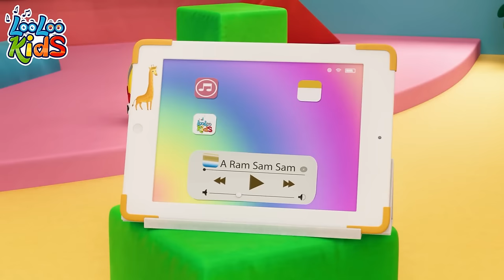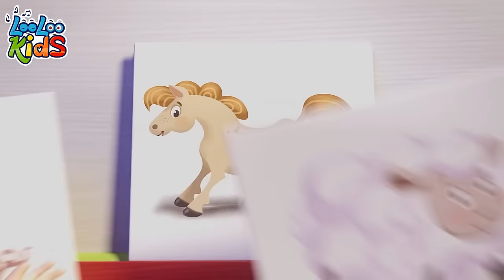Johny Johny Yes Papa 🍬 LooLoo Kids 1-Hour Compilation of Catchy Kids Songs 🎶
🎬 Welcome to another delightful episode on "PlayfulExplorers"! 🌟 Today, we're excited to share yet another captivating LooLoo Kids song that's perfect for your little ones. 🎶👶

📖 In this video, watch as our animated characters bring to life a classic nursery rhyme/educational tune (specify the song type). Each of our videos is crafted with love and care, ensuring your children are entertained while they learn. 🎨🧠

Share the joy of music and learning with your friends and family. 💌👨‍👩‍👧‍👦